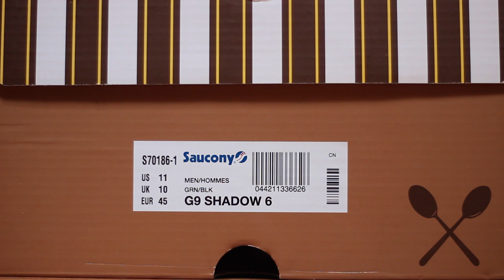Styled & Profiled - The Saucony G9 Shadow 6 "MINT CHOCOLATE CHIP"